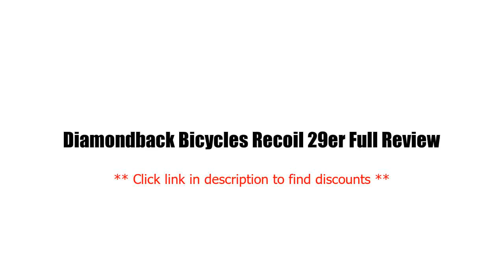Diamondback Bicycles Recoil 29er Full Suspension Mountain Bike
Product Description:
The Mongoose Impasse is the ultimate 29er at an affordable price. Equipped with an aluminum full-suspension frame, this trail-capable bike offers a smooth and controlled ride featuring an Element front fork, Shimano gearing, SRAM twist shifters, and front and rear disc brakes.
Aluminum suspension frame maximizes comfort & performance
Element Suspension fork smoothes the bumps and increases control
21 speed Shimano rear derailleur with SRAM twist shifters changes gears easily

This video is about Diamondback Bicycles Recoil 29er Full Suspension Mountain Bike